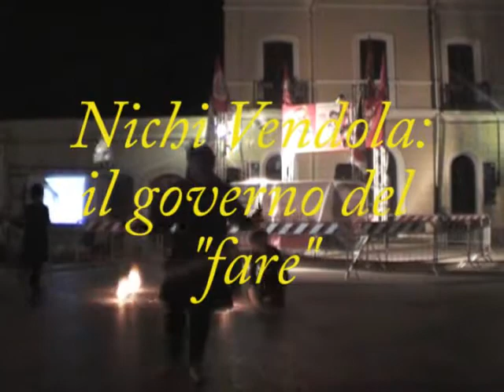Nichi Vendola- il governo del fare.wmv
Nichi Vendola- il governo del fare